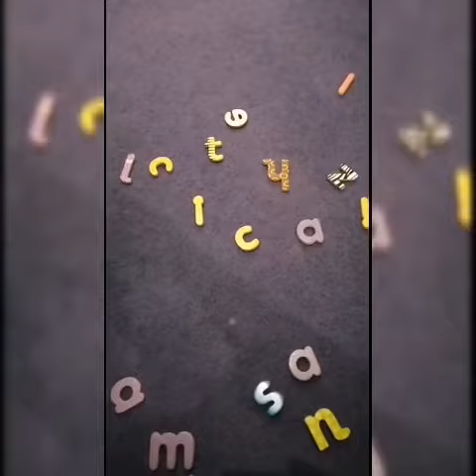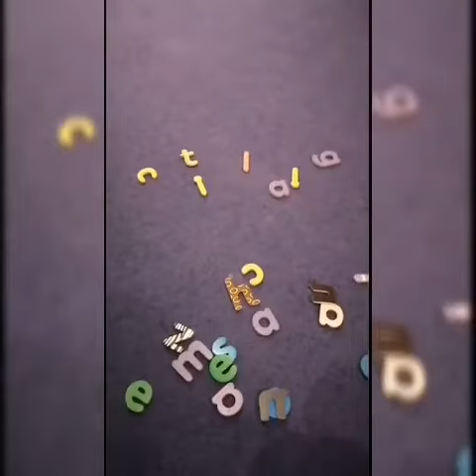Sticky jumping castle